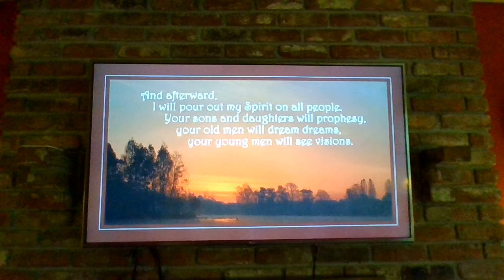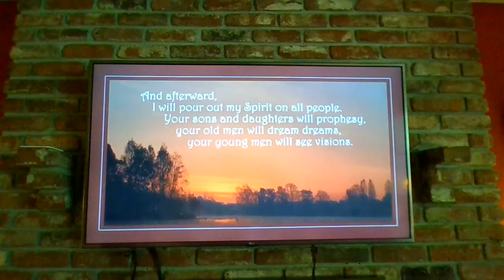2 2020 06 14 Who Is in Control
Sermon: "Who is in Control?"
Text: Joel 2:28-29; Ephesians 5:15-20

Do you feel like you aren't in control? I sure do! Our world is pretty chaotic at the moment as we deal with a worldwide pandemic and moves to address the pandemic of racism. We all know that God is in control, or at least we say we do. Trusting the God who created us, the Lord who redeemed us and the Spirit that fills us is the key to knowing that even though we are not in control... God is!

Be blessed!

Pastor Larry